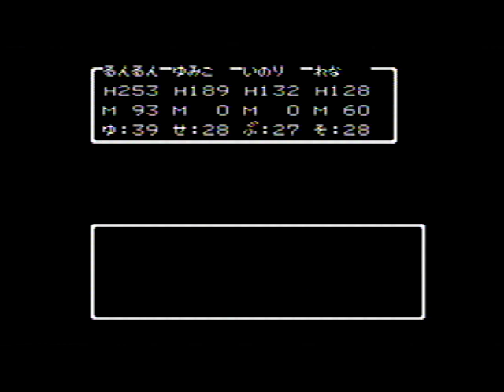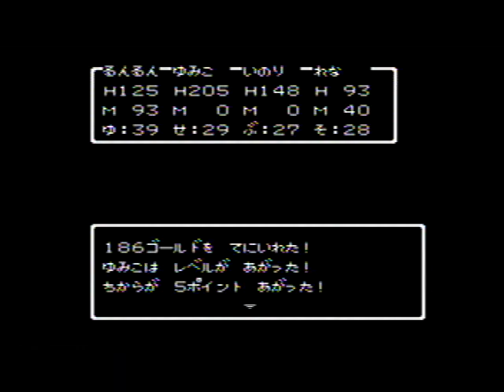DRAGON QUEST Ⅲ 【 ドラゴンクエストIII そして伝説へ…】(25)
発売元：ENIX / エニックス （2M+64KRAM）
～レイアムランド（ラーミア [ 18:15 ]）～ 竜の女王の城 ( ひかりのたま [ 27:20 ] )～ バラモス城 [ 33:35 ] ～
レイアムランドでは「ラーミア」が復活します
ラーミアは船と違っていきたい方向へ一回押すだけで勝手にずっと進んでいくので移動が楽です
女王に「ひかりのたま」を貰ってから「バラモス城」へ行ってみました
「バラモス」と試しに戦ってみたんですがこの人こんな強かったっけ？🤣